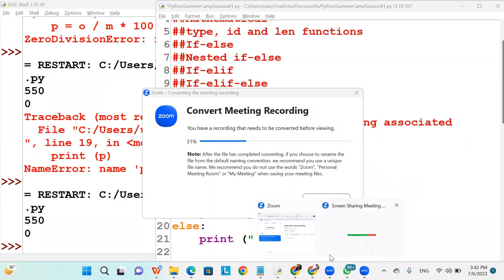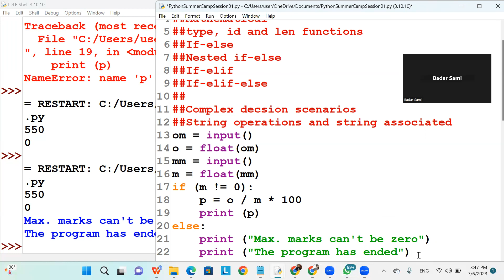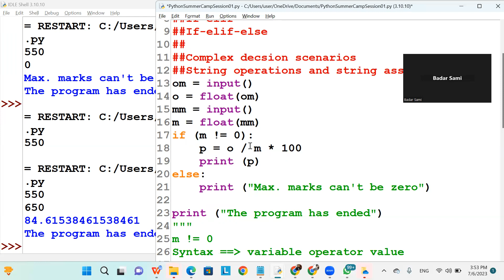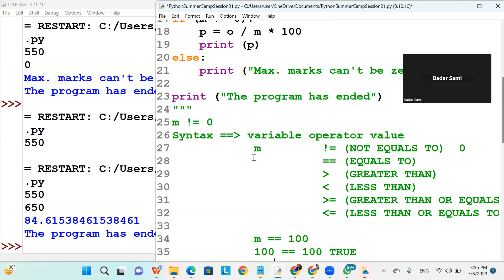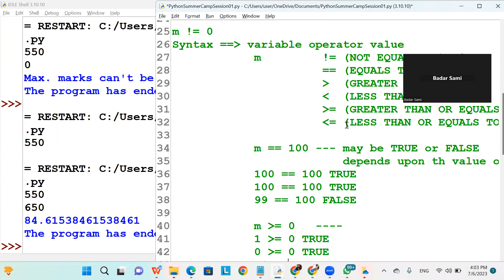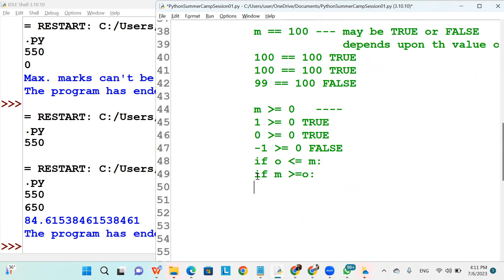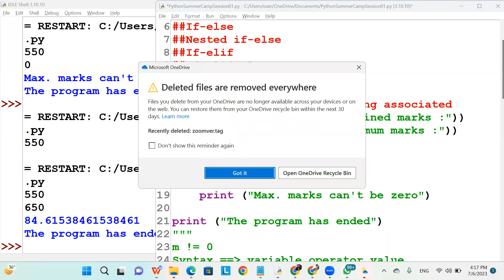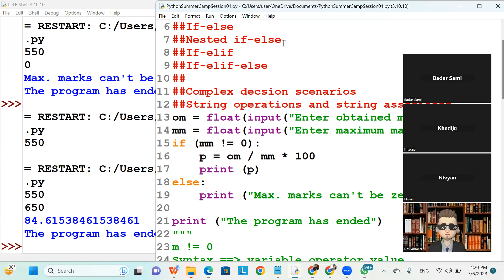Python Summer Camp APSIS Day 2 Session 2